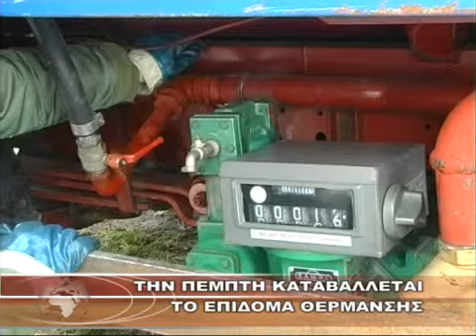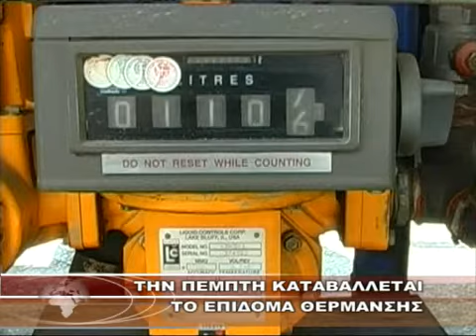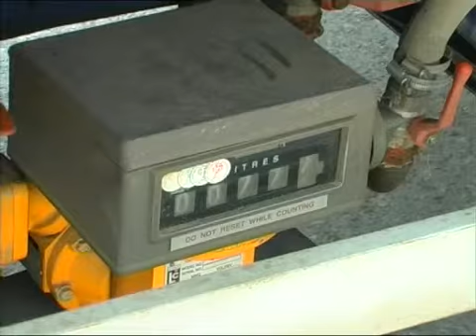ΤΗΝ ΠΕΜΠΤΗ ΚΑΤΑΒΑΛΛΕΤΑΙ ΤΟ ΕΠΙΔΟΜΑ ΘΕΡΜΑΝΣΗΣ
ΤΗΝ ΠΕΜΠΤΗ ΚΑΤΑΒΑΛΛΕΤΑΙ ΤΟ ΕΠΙΔΟΜΑ ΘΕΡΜΑΝΣΗΣ 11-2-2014